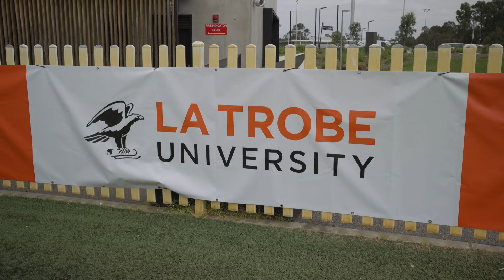You'll never guess these kids' favourite player 👀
Adam Saad is on the mic at La Trobe University for the 2024 Adam Saad Schools Cup tournament.